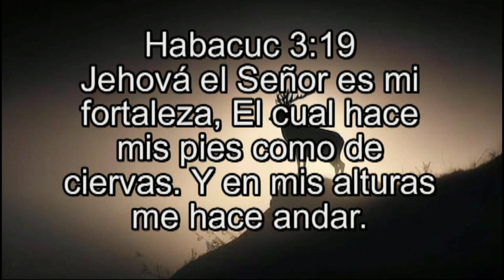Habacuc 3:19 Jehová el Señor es mi fortaleza, Versículos y musica de Armando Gamez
Somos un canal dedicado a transmitir valores morales, dar consuelo y alivio ante el sufrimiento, combatir la ansiedad y desarrollar la espiritualid a través de la Biblia, grandes personajes y la terapia musical . Tambien transmitimos los valores de la llamada 4T de Mexico Lo importante es el mensaje, no el mensajero.
Héctor Armando Gámez Sánchez. Compositor. Creador independiente de música sinfónica, instrumental armoniosa y cristiana. Musicoterapia. Librepensador, humanista, informático y cristiano laico. "No represento ninguna iglesia, solo mi fe en Dios, en Jesucristo y ese amor por el ser humano". Soy más compositor y creador que ejecutante, no tengo pretensiones de fama solo poder servir y vivir con lo que hago. Mi meta es crear música bella, armoniosa, que sensibilice el alma.